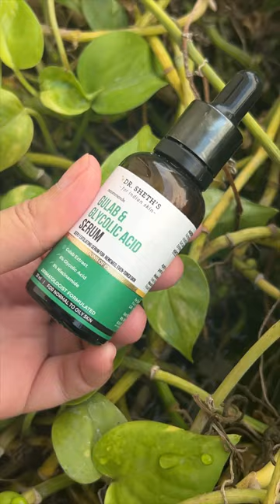Top 5 products to reduce tanning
Products shown :
✅ The derma cos 15%aha 2% bha peeling solution : this can be used once a week or if even once in 15 days  f you are a beginner.
How to use : wash face and pet it dry , apply Vaseline jelly on corners of eyes,nose & mouth then take few drops of this and apply a thin layer all over face , wait for 5-10 mins then wash it off cold water and apply moisturiser immediately in damp skin .use it at night,sunscreen application is must in morning ( not suitable for extremely sensitive skin)
✅ Dr Sheth gulab and glycolic acid face serum : this can be used once a week at night ,on a cleansed dry face ,apply moisturiser after this and sunscreen in morning
✅ Bioderma pigment bio foaming crème : it contains azelaic acid , and has tiny scrub particles, that helps with tanning & Dark spots .it can be used every alternate day as a face wash or can be used as a face mask ,apply it for 15 mins then wash it off and apply moisturiser and sunscreen
✅ The derma cos 2% Kojic acid serum with alpha arbutin and niacinamide: I love this combination for reducing tanning & pigmentation.
It can be used daily at night on cleansed dry face but if you are a beginner start with 3 times a week.
✅ Dr Sheth kesar and kojic acid sunscreen: it not only protects from sun damage but also reduces tanning , it’s a must try
🚨 Always do a patch test before using any of these products,also to see best results in tanning , reducing or avoiding sun exposure and applying and reapplying your sunscreen is must .Also use physical protection like hat , cap ,umbrellas before going outside